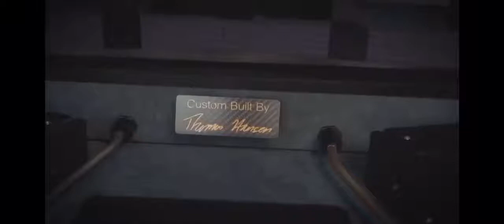Tuning Car/ Kustom cars/ Meeting /Treffen / Thomas Hansen Seat Leon ST FR MK5F Dänemark